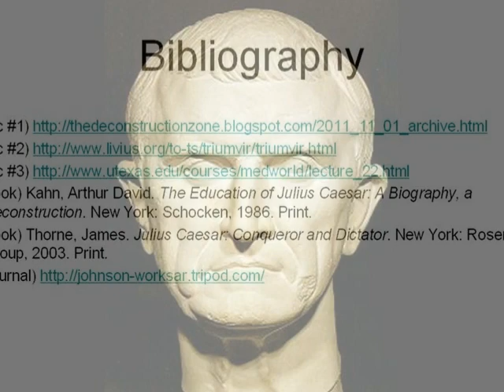first triumvirate crofford